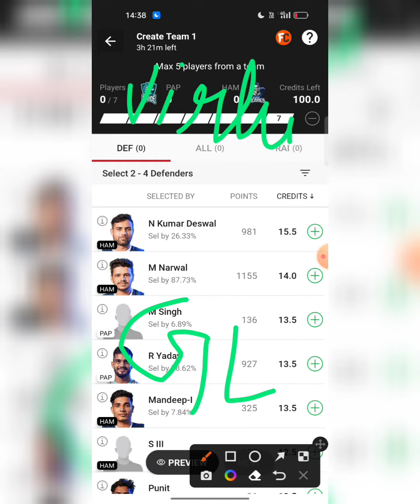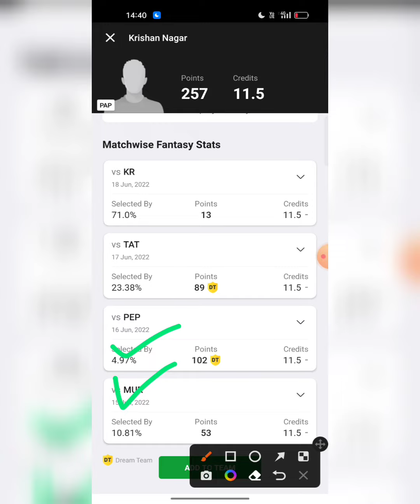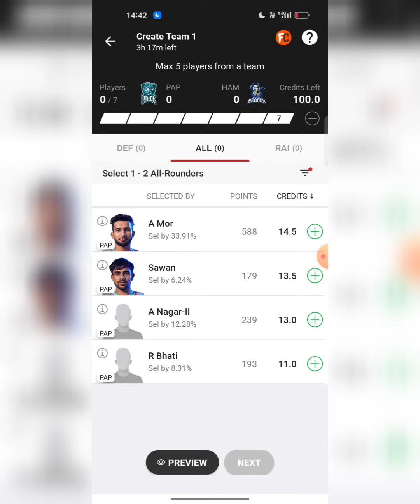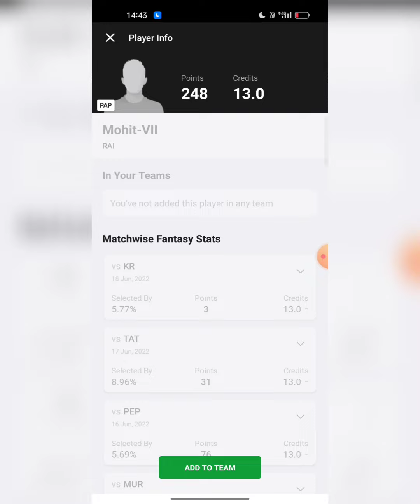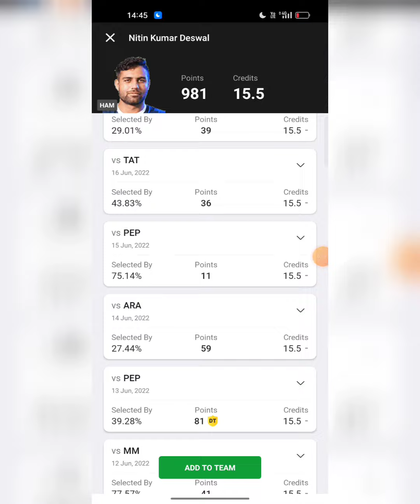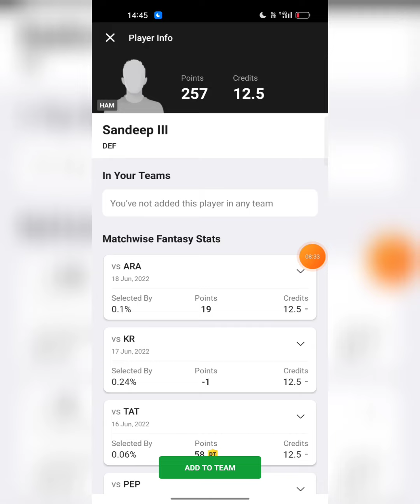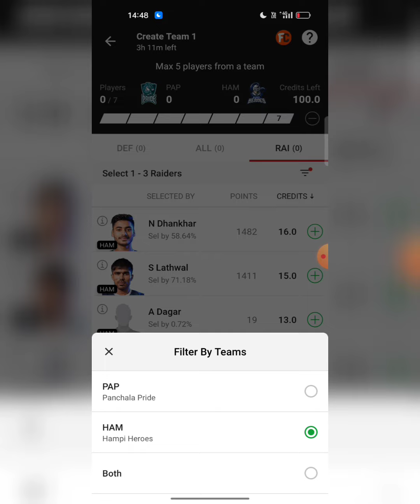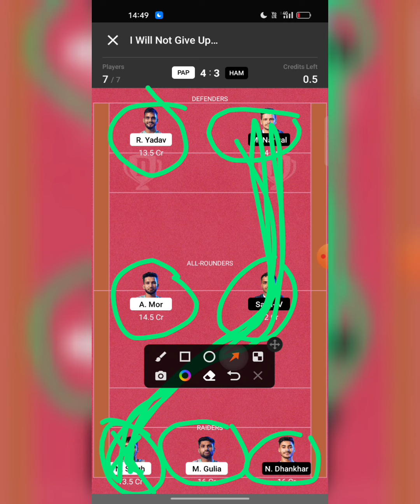PAP Vs HAM Dream11 Kabaddi Prediction || hampi heros vs panchala pride Yuva Kabaddi